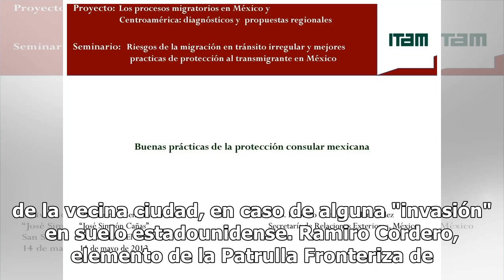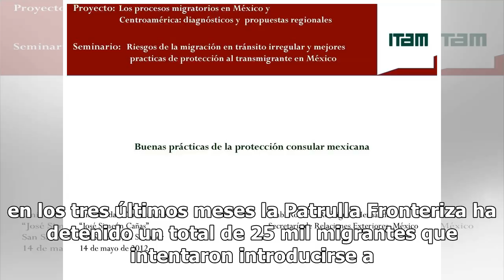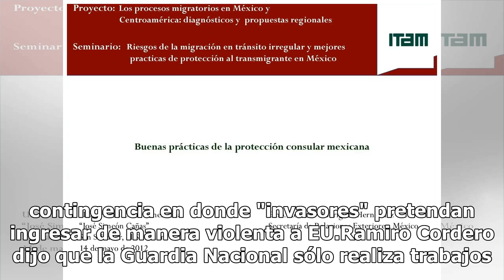Realiza EU más prácticas antimigrantes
CIUDAD JUÁREZ.- Un total de 120 elementos de la Oficina de Aduanas y Protección Fronteriza y del Servicio de Inmigración y Control de Aduanas de Estados Unidos llevaron a cabo su tercer ejercicio de entrenamiento para el control de migrantes y evitar una invasión en el área fronteriza de Souland Par...